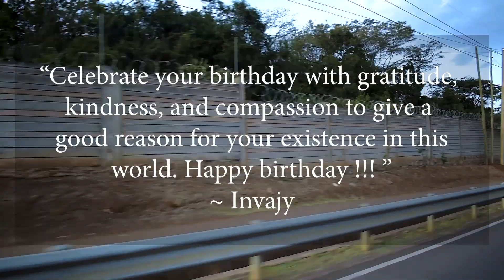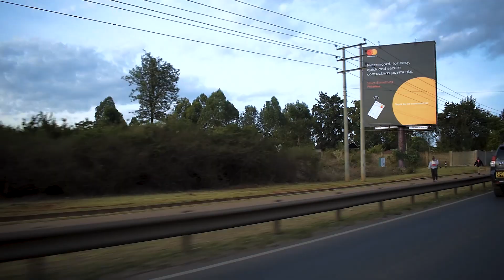NEW ADVENTURE| SPECIAL BIRTHDAY PARTY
Watch this special birthday event celebrated with amazing kids at children's home in Mathare,Nairobi.